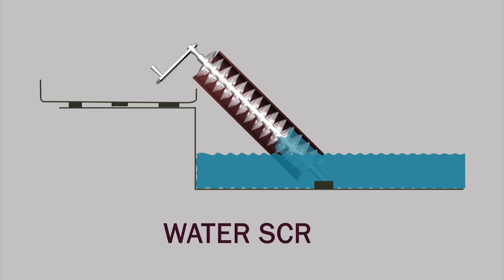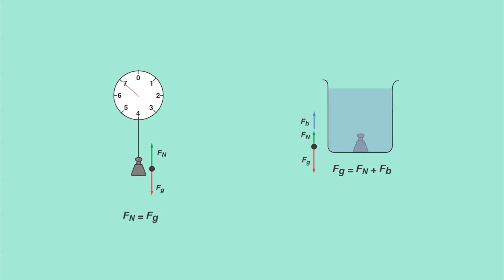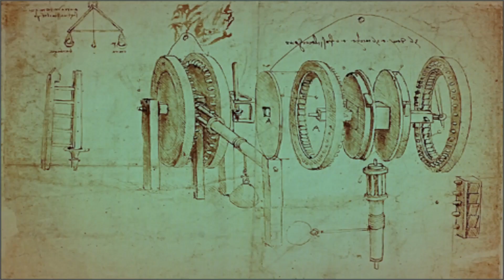The real story behind Archimedes’ Eureka! | Physics | The openbook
Classroom learning is not only enough for kids, Here TheOpenBook providing printable and online worksheets to help younger kids to learn their alphabets, numbers, shapes, colors and other basic skills.

Born in Sicily Archimedes is well known for his theory ofhydrostatics but very few know he was a pioneer in mathematics
more so geometry. He is credited with having found the actual value of PI.
He is also one of the trail blazers in teaching calculus.  He lived long but only very little is known about his life.
This video is an attempt at fathoming some of his discoveries and inventions.
Perhaps one of the far reaching inventions he made was the water screw which is probably being used in the navy to
make sure ships don’t leak. He designed this for king Hieron II who wanted a luxury ship to be built that could not only be
used for cruises but also for battle. The ship designed had a problem of a leak and this was set right by the water screw.
Today the same principle is used for irrigation in Egypt.
He is known for building the Claw of Archimedes which was a crane like structure used to claw away ships of other countries
during war.
Another war time invention is the heat ray which used mirrors to create heat from the sun and allow enemy ships to catch fire.
It was tested later and proved to be effective.
Archimedes love did not stop at Mathematics he ventured into astronomy too. He is credited to have created Antikythera model
which was a miniature planetarium consisting of the earth, moon, and sun and five planets known during his time. Initially people
did not believe Archimedes had created it but in 1902 it came to light that the Greeks had knowledge of astronomy and that
Archimedes probably was a pioneer in that field too.
The term Eureka is associated with Archimedes and in fact an interesting story goes behind the coining of this word. King Hieron
had a crown made and he wanted to check on the maker’s honesty of the content of gold and silver. He entrusted the job to
Archimedes who thought about it and he hit upon the solution while bathing in a tub. He realized that the amount of water that
is displaced was equal to the weight of the body that is immersed in water. He shouted Eureka and is said to have run down the
streets naked. He applied the same principle with gold and silver by immersing them in water and realized that there was more
silver than gold in the crown and that the jeweler had cheated the king.
This theory of buoyancy is perhaps one of the far reaching discoveries of his time. He also worked with pulleys and levers and
understood the mechanism to be used to lift heavy weights
The Romans were enamoured by his discoveries and wanted to use him to rule the world. They tried to capture him and during
the siege he died. His last work was on circles as apparently he said “don’t disturb my circles”.
Even before Newton and others he discovered calculus and also the mathematical theorems.  His palimpsest was discovered
which threw light on his knowledge of mechanical theorems.  .
Suffice to say Archimedes was perhaps one of the greatest geniuses ever who walked the face of the earth